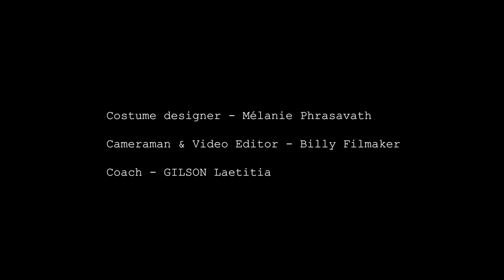HyunA (현아) – FLOWER SHOWER Dance Cover by REDSHIFT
SONG : HyunA (현아) – FLOWER SHOWER
COVER : REDSHIFT

👥DANCERS:
Ayumi as HyunA (@ayumi_tsq)

Backdancers (♂️)
Ulco (@ul_co_)
Théo (@theonotiam)
Alex (@alexsobeery)
T-G (@tanguy.g31)

Backdancers (♀️)
Selena (@selenadance)
Annabelle (@annabellenael)
Loone (@loone_mv)
Jessica (@jessica_yjc)
Heli (@pororo_lisou)
Tania (@maybe_one_fine_day)
Ozara (@_ozaraa)
Andréa (@a.n__d.r__e.a)
Aude (@audechp_)
Jane (@gertrudeee._)
Lila (@lilaberos)
Swann (@manon._.dance)
Namiraa (@namiraaiam)
Nazra (@nazraadyna)

🎥 Camera & Production : Billy (@billy_filmaker)

🔴 Intro : Théo Dahan (@theodhn)

💃🏻 Coach : Laetitia Gilson (@laetiti98)

👘 Outfits : Melanie Phrasavath (@melaniephra)